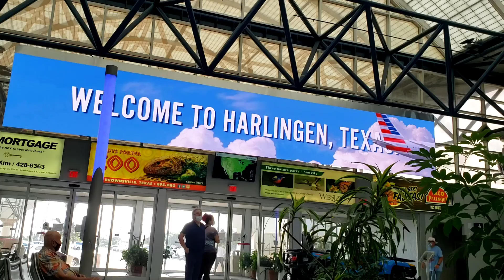Had fun at airport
Harlingen airport